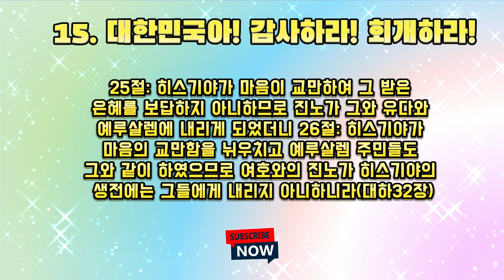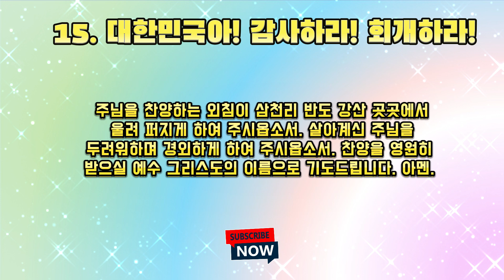15. 대한민국아! 감사하라! 회개하라! 대한민국 총선을 위한 40일 릴레이 금식기도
15. 대한민국아! 감사하라! 회개하라!

25절: 히스기야가 마음이 교만하여 그 받은 은혜를 보답하지 아니하므로 진노가 그와 유다와 예루살렘에 내리게 되었더니 26절: 히스기야가 마음의 교만함을 뉘우치고 예루살렘 주민들도 그와 같이 하였으므로 여호와의 진노가 히스기야의 생전에는 그들에게 내리지 아니하니라(대하32장)

사랑이 영원하신 하나님을 찬양합니다. 주님의 거룩한 이름을 높여드립니다. 이 세상에 주님 같은 신이 없습니다. 우리는 매일 매순간 주님을 찬양하며 감사합니다. 주님에게 영광과 찬양을 올려드립니다. 우리의 찬양의 제사를 받아 주시옵소서.

23절:우리가 비천한 가운데 있을 때에 우리를 기억하셨던 그분께 감사하십시오. 그분의 사랑은 영원합니다. 24절: 적들로부터 우리를 자유롭게 하셨던 그분의 사랑은 영원합니다.(시136편).

대한민국이 가난할 때 먹여주신 것 감사를 드립니다. 먹을 것이 없어서 외국의 원조를 받았던 시기도 있었지만, 지금은 먹을 것이 넘쳐서 건강을 위해 다이어트를 하는 시대를 맞이하게 되었습니다. 광야를 지나 가나안의 젖과 꿀이 흐르는 땅에 들어왔습니다. 퐁요와 풍성함이 대한민국에 넘쳐나게 되었습니다.

유다 왕 히스기아는 주님의 은혜를 망각하고 자신이 스스로의 힘으로 이렇게 번영을 누린다고 생각하면서 교만하여졌습니다. 적군이 다가올 때 간절하게 주님의 도움을 구하던 히스기아가 부요와 번영을 누리다가 그 은혜를 잊어버렸습니다. 그리고 교만해졌습니다.

주님의 자비와 은혜를 기억하는 대한민국이 되도록 인도하여 주시옵소서. 처참한 625 동란 후 못 먹고 못 입었던 때를 기억하게 하여 주시옵소서. 먹을 것이 없어서 보릿고개를 지나가며 원조받은 밀가루 죽으로 한 끼 한 끼 연명하던 때를 기억하게 하여 주시옵소서. 외국의 원조로 옥수수 죽을 받아먹으려고 줄 섰던 시대를 기억하게 하여 주옵소서.

예전에는 도움을 받고 원조받는 가난한 나라로 대한민국을 세상이 기억하였지만, 지금은 원조하는 나라가 된 것을 감사를 드립니다. 선교하는 나라가 된 것을 기억하게 하여 주시옵소서. 온 세상이 한국어를 배우기를 원하고 한국의 번영을 부러워하는 강국이 된 것을 기억하게 하여 주시옵소서.

세계에서 이름이 빛나는 과학자, 예술가, 스포츠맨들을 배출한 것을 기억하게 하여 주시옵소서. 가장 많은 선교사들을 파송한 것을 기억하게 하여 주시옵소서. 세상을 주도하는 IT 강국이 된 것을 기억하게 하여 주시옵소서.

은혜를 잊어버리면 교만하게 됩니다. 은혜를 베풀어 주신 주님을 기억하지 못하면 자신이 이룬 업적인 줄 알고 교만하여집니다. 대한민국이 모든 주님의 도움을 기억하게 도와 주시옵소서. 마땅히 기억해야 할 것은 기억하고 보답할 것은 보답하게 하여 주시옵소서. 짐승도 은혜를 압니다. 부디 대한민국에게 기억의 기름을 부어 주시옵소서!

대한민국아, 주 너의 하나님께 감사하라! 송축하라. 누가 너희를 이 고난과 비천한 현장에서 구원하여 주었는지 기억하라. 대한민국을 향해 위대한 사랑을 베푸신 주 너의 하나님을 기억하라. 누가 적군에서 대한민국을 구원해주었는가? 이 세상에 구원자는 오직 한 분이시다

대한민국아! 너희는 회개하라. 교만한 마음을 내려놓고 겸손하게 주님 앞에 나아와 회개하라! 그러면 주님이 대한민국에게 내릴 재난을 피하여 주시리라. 대한민국의 교회여! 회개하라! 너희가 해야 할 본분을 잊어버리고 세상과 야합한 것을 회개하라! 주의 성산으로 나아와 모두 자복하고 회개하라! 그러면 모든 재앙이 지나가리라!

대한민국을 흔드는 교만의 영아, 하나님이 우리에게 주시는 것은 교만이 아니다! 재앙도 아니다. 너희가 주는 것 같은 두려움도 속임수도 미혹도 아니다. 우리 주님이 주시려는 것은 흔들리지 않는 평강과 희락이다. 건강과 치유이다. 주님이 그토록 주시고자 하는 것은 생명과 자유이다.

너희는 대한민국을 흔들지 말고 이곳을 영원히 떠나 무저갱에 빠질지어다. 너희는 교묘하게 숨어서 사람들을 흔들어서 하나님을 대적하게 만들지 말고 어서 손을 놓고 일곱 길로 도망갈지어다. 대한민국을 지배하고 있는 모든 지역 영들은 돼지 떼에게 들어가 전멸할지어다. 아세라 목상아! 우상의 기둥들이여! 거짓된 속임수를 버리고 이 땅에서 진멸될지어다!

이 시간 주님에게 감사를 드립니다. 뉘우치고 회개하고 돌아오는 자들을 주님은 뛰어나가서 가슴에 품어주고 죄를 묻지 않으십니다. 눈물로 회개하고 돌아오는 자들을 문전 박대하지 않으십니다. 대한민국이 무릎을 꿇고 주님을 대적하였던 것을 회개하게 하옵시며, 만왕의 왕이신 주님이 대한민국에게 베푼 인자와 자비를 기억하게 하여 주시옵소서.

우리는 어리석어서 기억할 것은 잊어버리고 기억하지 말아야 할 것은 기억합니다. 우리에게 올바른 것을 기억하는 기름을 부어 주시옵소서. 그리고 주님에게 자복하고 주님의 영원한 사랑 안으로 다시 들어가게 하여 주시옵소서.

주님을 찬양하는 외침이 삼천리 반도 강산 곳곳에서 울려 퍼지게 하여 주시옵소서. 살아 계신 주님을 두려워하며 경외하게 하여 주시옵소서. 찬양을 영원히 받으실 예수 그리스도의 이름으로 기도드립니다. 아멘.